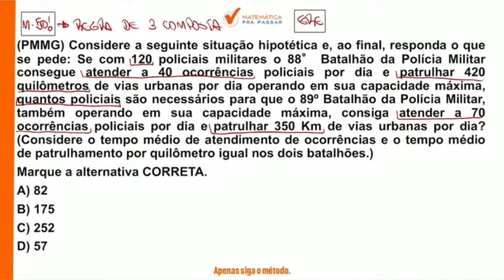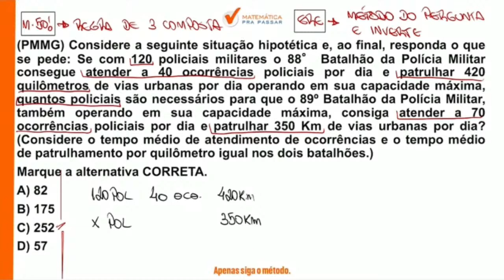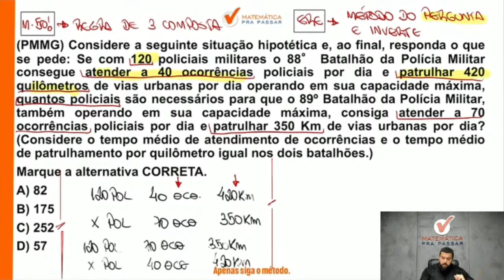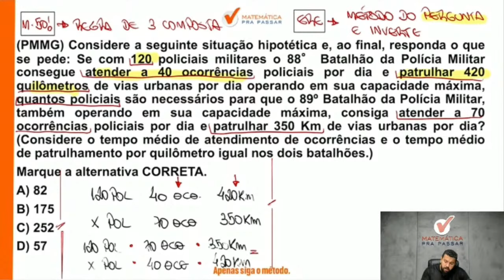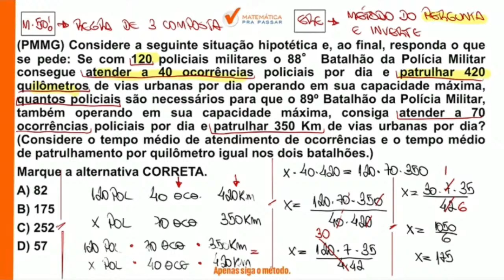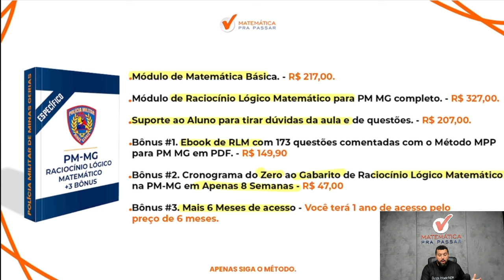RLM para PM MG | Regra de três composta nunca foi tão simples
Você está sofrendo com RLM para PM MG?

Então você precisa assistir essa aula onde nosso professor, Renato, mostra RLM com o Método MPP para o Concurso da PM MG de uma forma objetiva e simples.

Você quer Aprender RLM para PM-MG?

Assista esse vídeo onde nosso professor, Marcão, irá te ensinar Tudo sobre o concurso da  PM MG 2024 e  com certeza, com o método MPP,  VOCÊ vai aprender RLM para PM MG.

Então aperte o play e Bora Aprender Raciocínio Lógico Matemático para PM-MG com o método MPP